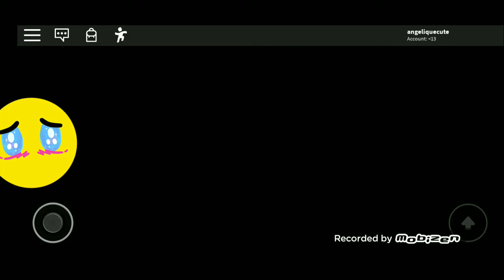Escape The Car Wash Obby|Roblox